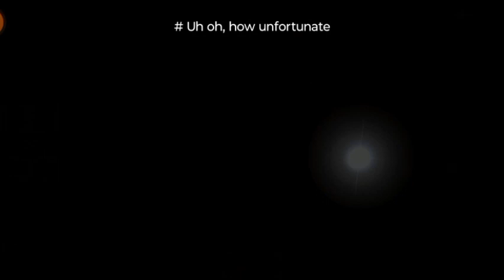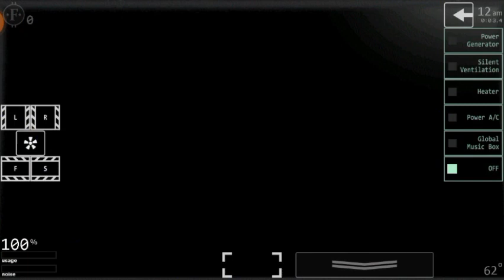THIS IS SPARTAAAAAAAAAA | Ultimate Custom Night Part #7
Ballora and Scraptrap are finally working together as a duo to try and attack me. THIS IS WORSE THAN A NIGHTMARE.